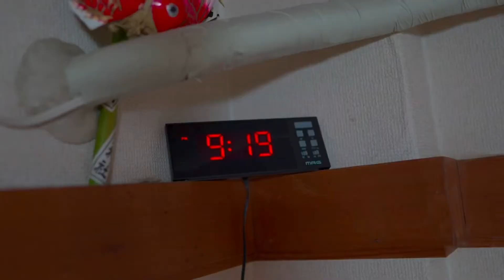Birthday surprise#first time in life#how to surprise in birthday #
Specially thanks to sis Hasina and once again many many happy birthday to Sushma lama(wife).